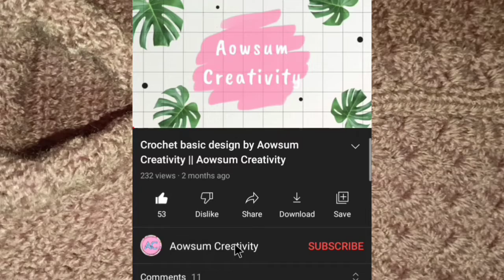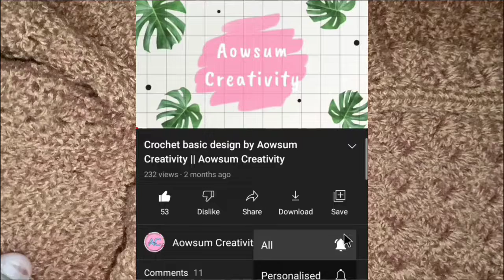Baby boy & girl hoodie from crochet || Aowsum Creativity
In this video I am going to show you how to make baby children hoodie.

My setup for recording

Mic = Mobspy 3.5mm clip microphone.
Tripod = SwapKart metal lazy stand.